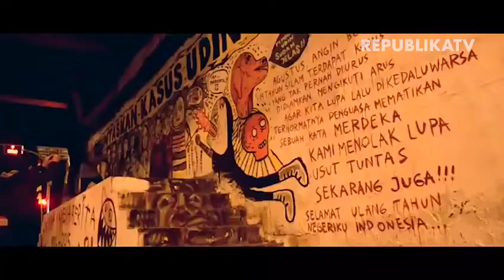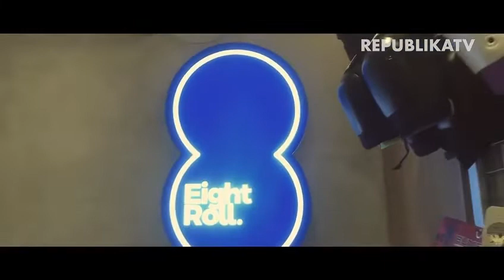Meluncur dan Melompat Hingga Eropa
REPUBLIKA.CO.ID, JAKARTA -- Mulai bermain inline skate sejak berusia enam tahun, kemudian menekuninya pada era 90an Poni Dokidoki sukses membawa nama Indonesia hingga Eropa.

"Permainan atau olah raga ini sangat menyenangkan, bisa menjadi pilihan meluangkan waktu ke hal yang positif terlebih untuk generasi muda." Kata Poni di kawasan Kemang, Jakarta Selatan. Selasa, (21/6/2022).

Mungkin banyak yang menilai bermain inline skate mahal pun berbahaya. Namun, menurut dia, banyak pilihan harga sepatu untuk memulai.